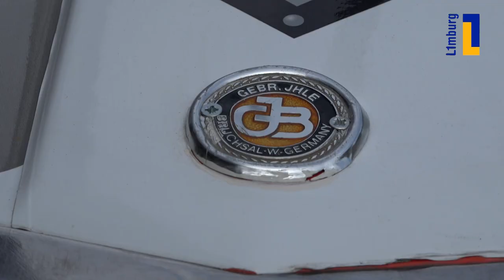Mysterieuze botsautoman duikt op in live tv-uitzending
Michel Walta uit Maastricht is sinds maandag een hype in België. De man rijdt rond in een oude botsauto van de kermis en was per ongeluk live te zien op de Belgische tv.

Afgelopen zondagavond begon zijn avontuur toen hij tijdens een live-gesprek van de Belgische publieke omroep VRT met de Lanakense burgemeester Marino Keulen op de achtergrond door het beeld reed.

Kijkers hadden geen oog meer voor het verhaal van de burgemeester en de Belgische media gingen massaal op zoek naar de botsautoman. "Mijn telefoon staat sinds maandagochtend roodgloeiend", aldus een enthousiaste Walta.